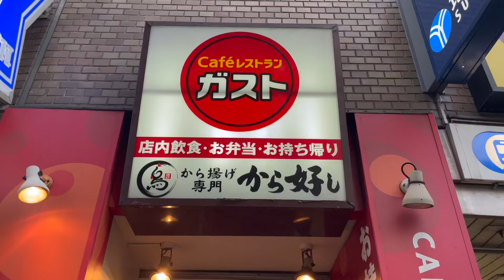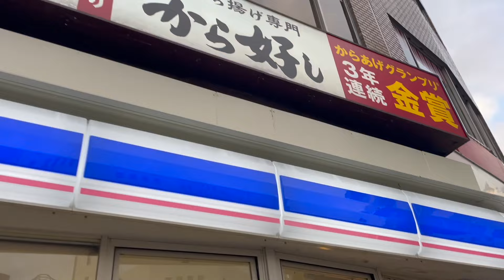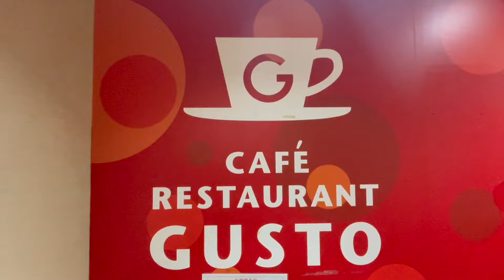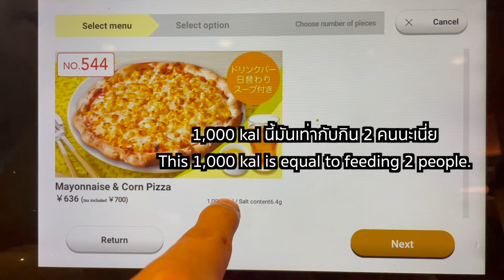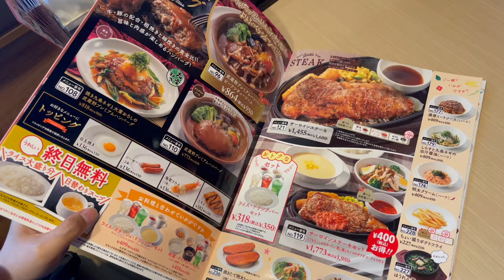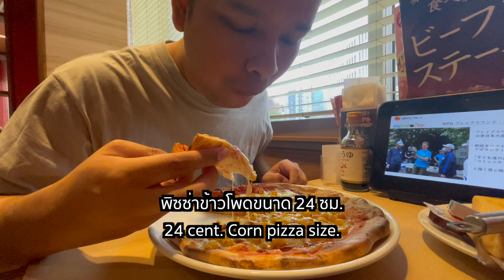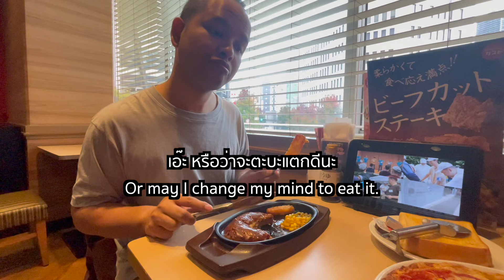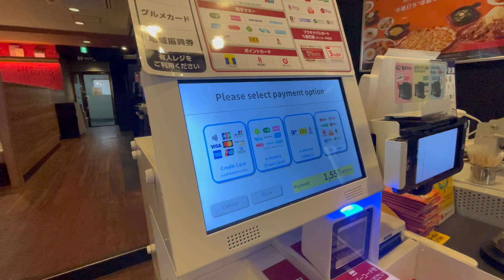REVIEW ร้านอาหารเช้าGusto 1,2xxสาขาทั่วญี่ปุ่น l Winny Wanna Go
วันนี้จะพาไปกินร้านอาหารเปิดแต่เช้าตั้งแต่ 7 เช้า ที่ร้าน GUSTO CAFE เป็นร้านที่มีเมนูหลากหลาย ซึ่งส่วนใหญ่จะเป็นอาหารตะวันตกในราคาครอบครัวจริงๆ ซึ่งมีอยู่ 1,1xx สาขา ทั่วประเทศญี่ปุ่น แถมรสชาติยังอร่อยถูกปากถูกใจ สบายกระเป๋าด้วย